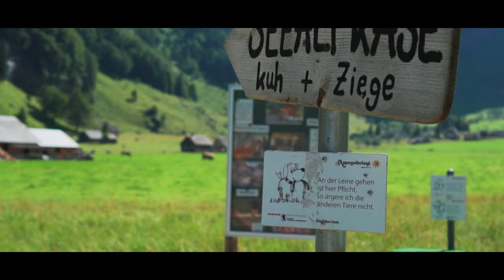4K Schweiz - Seealpsee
Schweiz - Seealpsee | Mavic 2 PRO | Sony 6500 + 35mm 1.8 | Zhiyun Crane Plus | 4K

*** My Gear ***

- Objectiv: Sony 35mm 1.8  SEL-35F18
   * Variabler ND Filter 49mm

- Gimbal:  Zhiyun Crane Plus 3

   *Freewell ND16/PL Filter

- Second Camera: GoPro Hero 7 Black

- Photo Camera: Nikon D610

+ Nikon AF-S 20 mm 1:1,8 G ED
  * CPL Filter - 77mm

+ Nikon AF-S NIKKOR 85 mm 1:1,8G